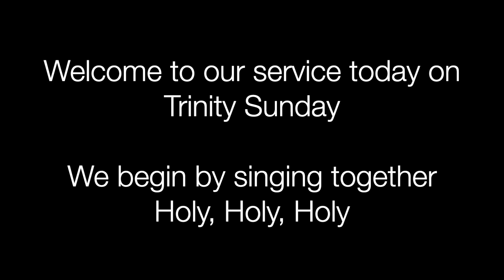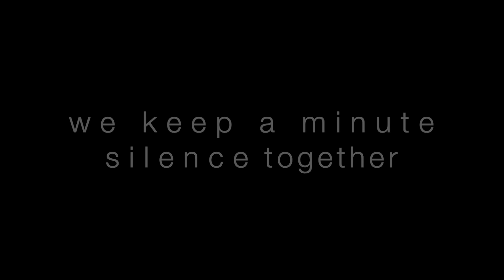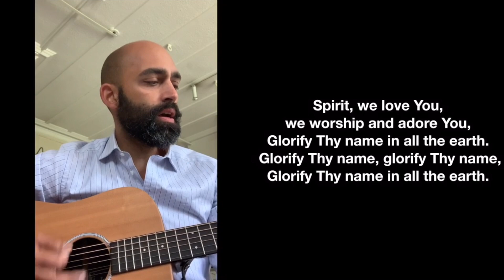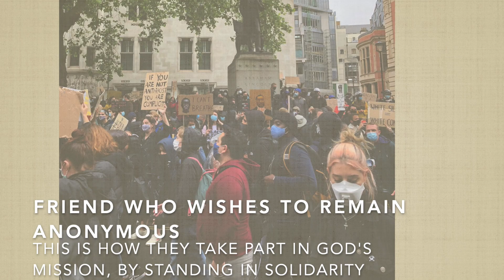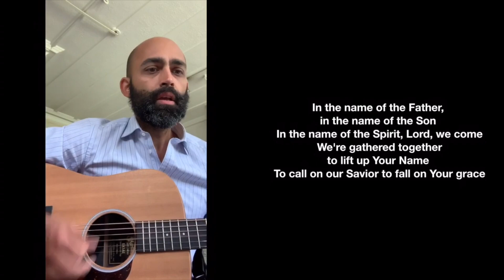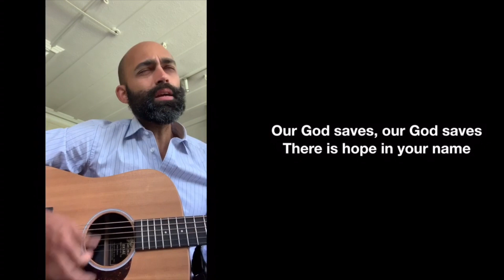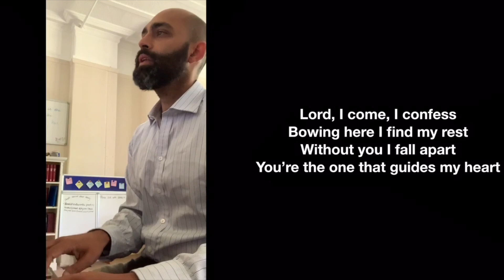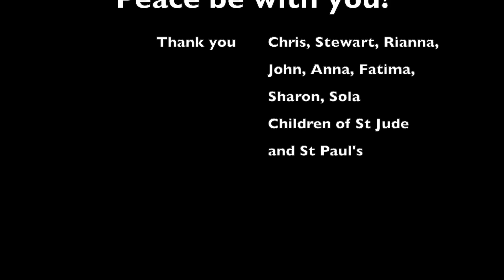Trinity Sunday from St Jude and St Paul's, Mildmay, London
In today's Gospel Jesus gives his disciples a new mission to make more disciples. We explore 5 marks of mission through the lens of our congregation. But we begin by remembering those who suffer racism and race based violence.

This is our service for Trinity Sunday from St Jude and St Paul’s at Home. To support the work of St Jude and St Paul’s financially and to give to God in this way please visit the giving page on our website where you can donate through our Virtual Giving